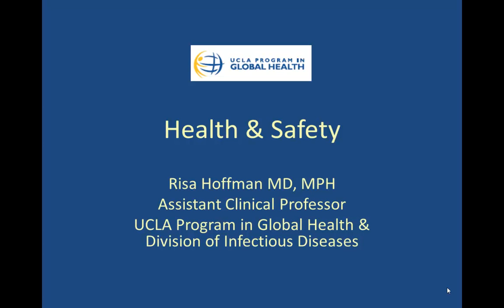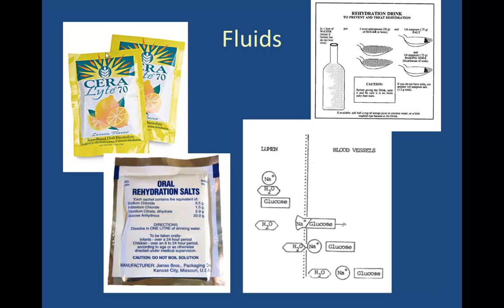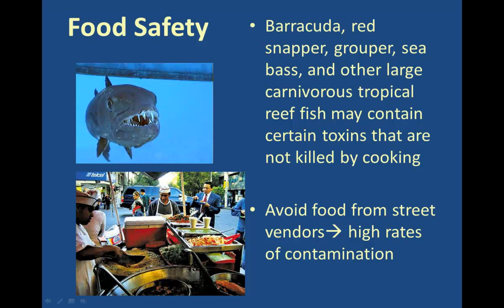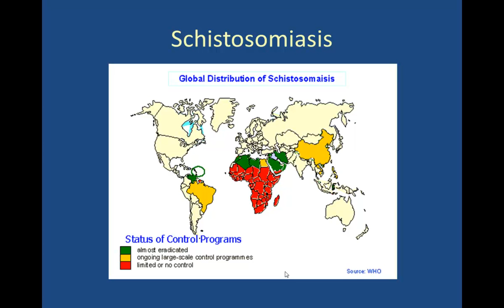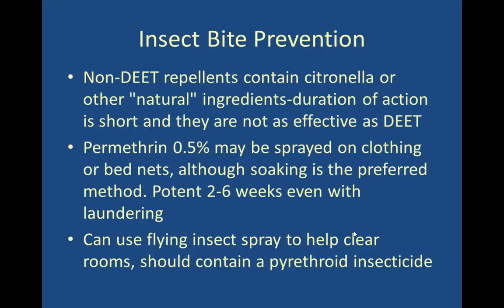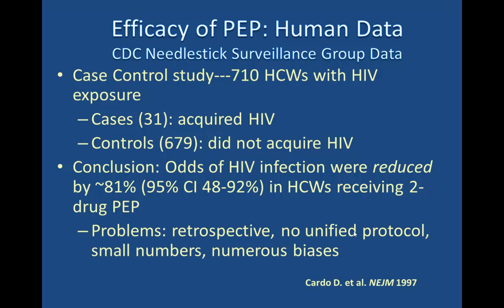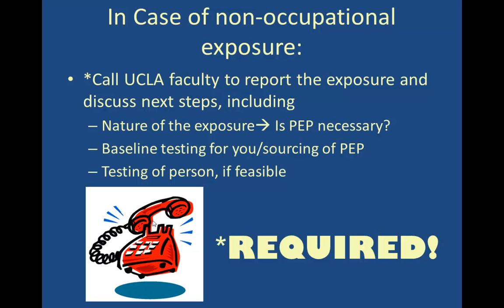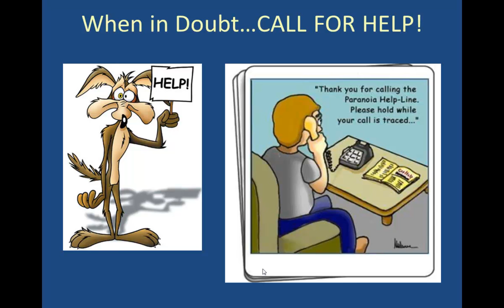Pre-Travel Health and Safety Video for Non-Clinical Electives